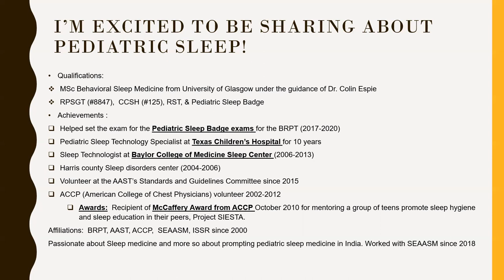'Pediatric Sleep Disorders-Fact or Myth?'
At the outset, we want to thank you for your interest & feedback on our multidisciplinary programs.

To forward the learning, we are excited to announce the launch of specialty program in Sleep Medicine:

Sleep Medicine is a multidisciplinary specialty. All specialties will see patients with sleep disorders & therefore the Pediatric Sleep Medicine Course is intended to cover all the relevant and important topics to prepare the attendee in screening & assessment of the pediatric sleep disorders and be able to identify when to refer the patient for a specialist sleep consultation.

Key Program Highlights:

Access to high end curriculum delivered by Internationally acclaimed doctor

Attain globally recognized certification on course completion

Learn at your own pace from meticulously curated content

1 month program access covering 2 online pre-recorded modules with a total duration of 60 minutes

What can you expect out of this program:

Intro to Sleep

Pediatric Sleep Deprivation: Fact or a myth

Some of the pediatric disorders in this course which we will take up are:

RBD

Insomnia

Circadian Disorders

Movement disorders

Parasomnia

Why should you recognize sleep disorders?

Sleep disorders can occur on their own but they can also co-exist with other conditions.

Understanding the concepts and the evolution of pediatric sleep medicine is important in the practice of general medicine. Primary care providers and the pediatrician along with others who deal with children must learn about pediatric sleep and its disorders.

These conditions will impair the child growth, learning, scholastic, performance, mood & attention.

Who is this course suitable for?

All professionals who regularly work with children who have sleep problems, and work for a statutory organization

Pediatricians

Clinical psychologists

Psychiatrists

Occupational therapists

Wish to know more about the program?